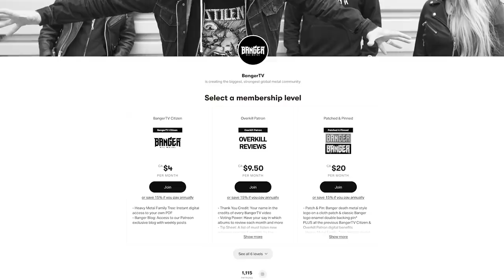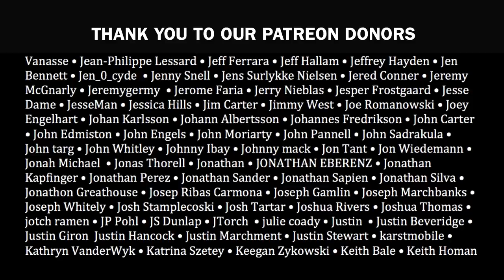ASPHYX Necroceros Album Review | BangerTV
The legendary Dutch death doom band ASPHYX released their tenth full-length studio album Necroceros on January 22 via @centurymedia

Shoutout Albums
Evile - Hell Unleashed
Bewitcher - Mystifier (White Night City)
Gojira - Born For One Thing
Baest - Necro Sapiens